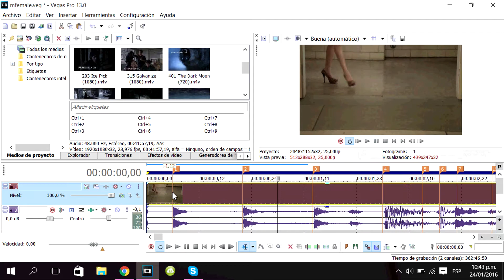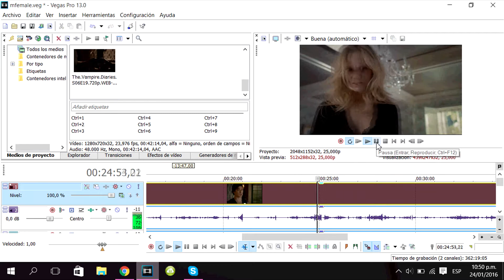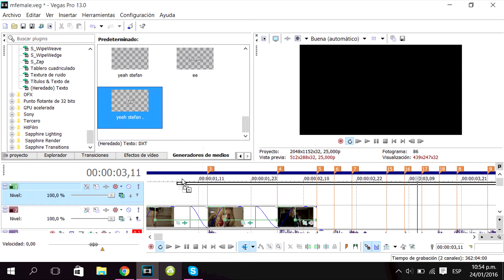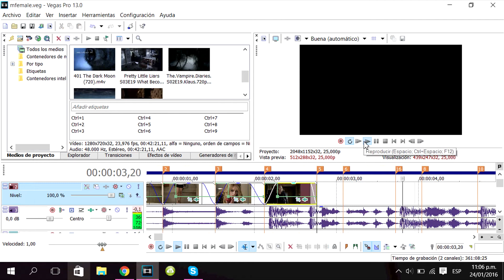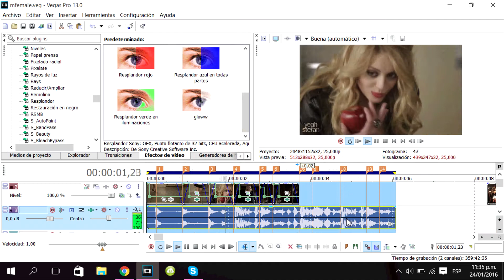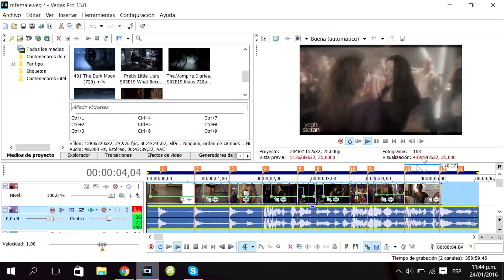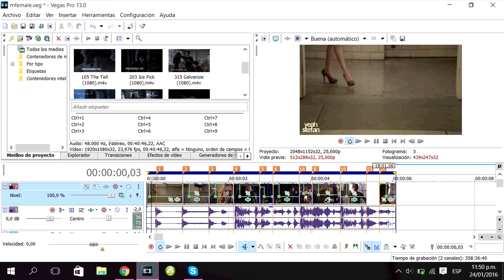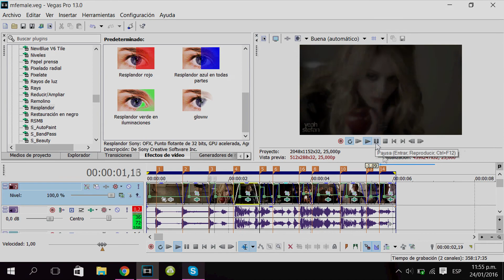watch me edit | sony vegas pro // how i edit my vines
hello everyone! in this video i show you how i edit my vines using sony vegas pro. i hope you like this video and if you have any question feel free to leave them down below!

song - bastille - bad blood (lido remix)